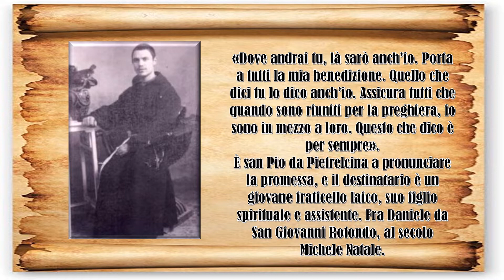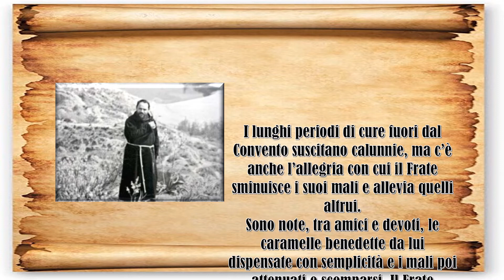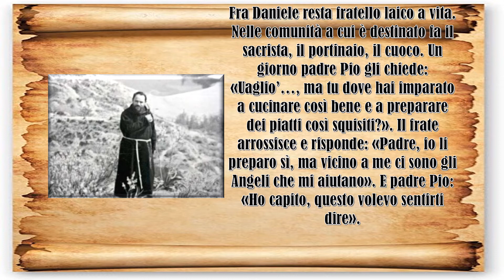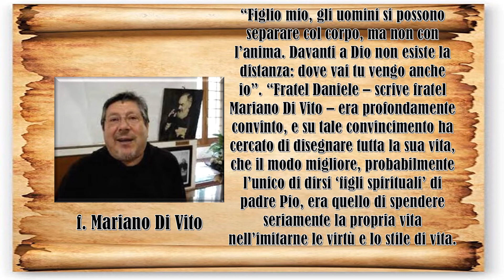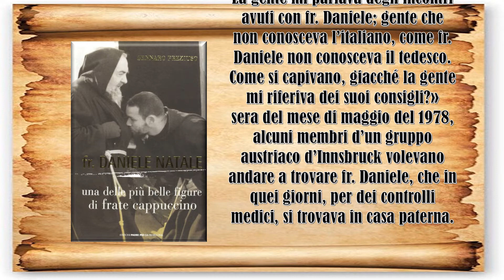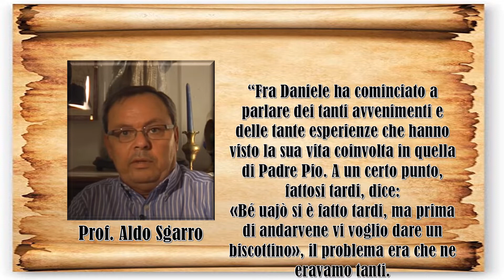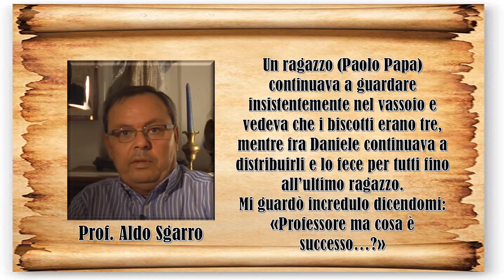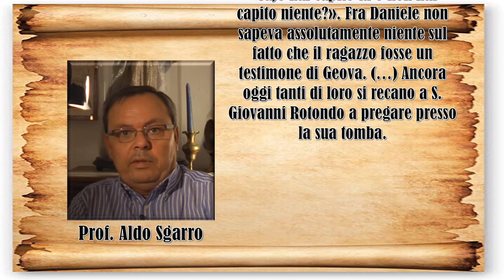013 PADRE PIO - FRA DANIELE NATALE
FRA DANIELE NATALE